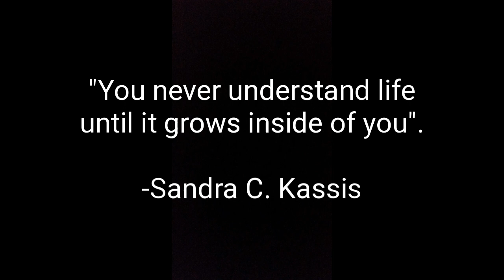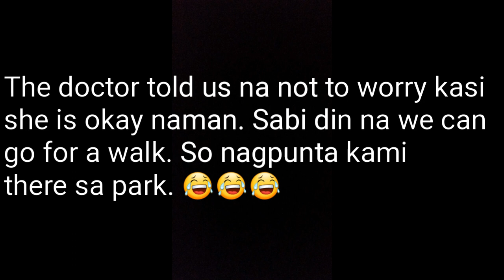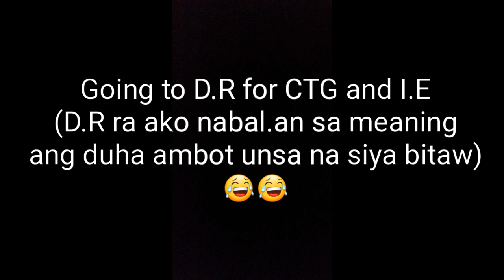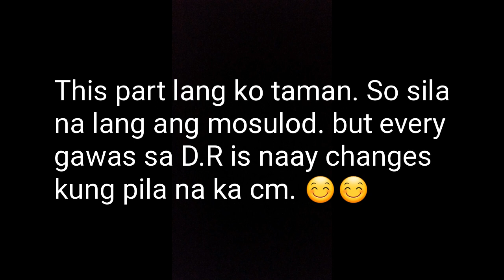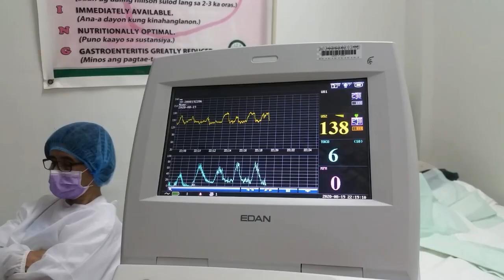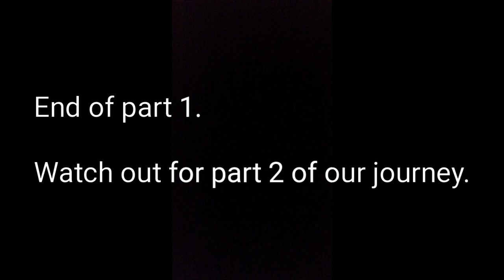The journey of becoming a full time parent part 1 - Tessa's labor day in the hospital | vlog 16.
The moment we've all been waiting for. Part 1 a documentary on tessa's labor day in the hospital.